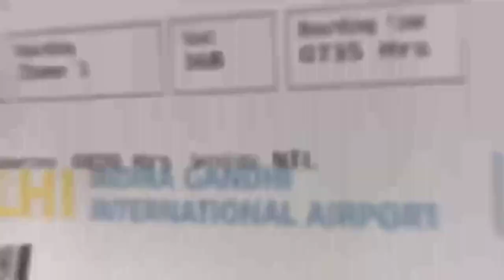hello dosto kem chho, alisha rajput, 🥰😍vlog